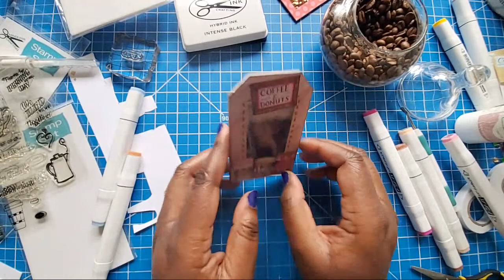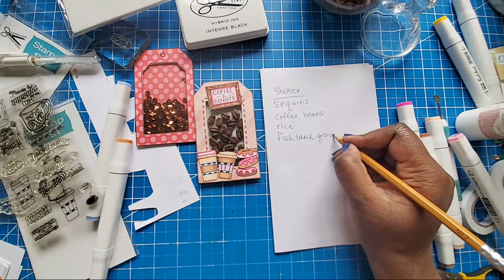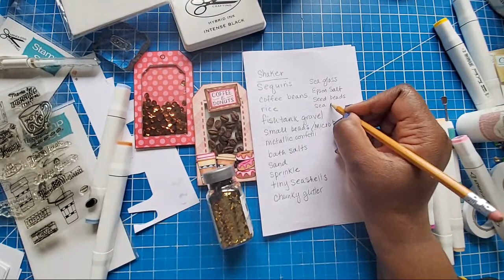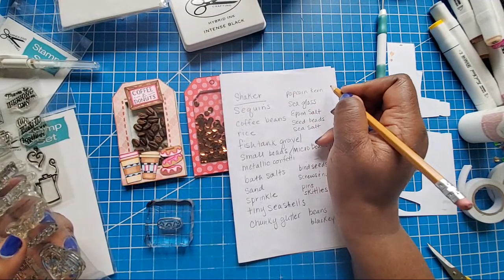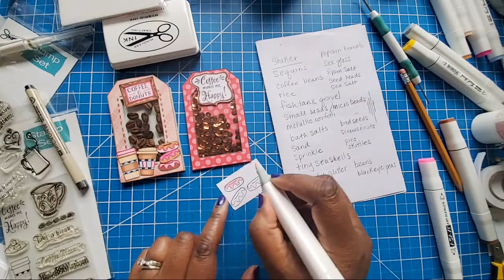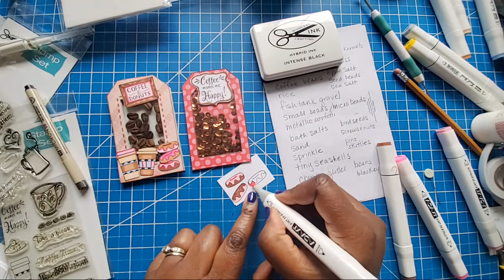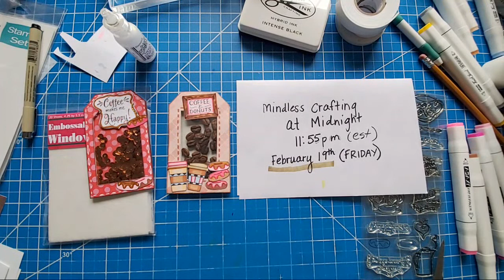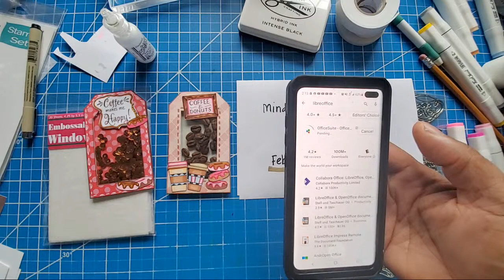🔴LIVE REPLAY COFFEE BEAN SHAKER TAG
ACETATE SHEETS FOR SHAKER CARDS:

Mounting Tape: Dollar Tree
Sequins: Dollar Tree

Art Glitter Glue (my favorite):

Metal Glue Tip:

Send Mail to:
Mindless Crafting